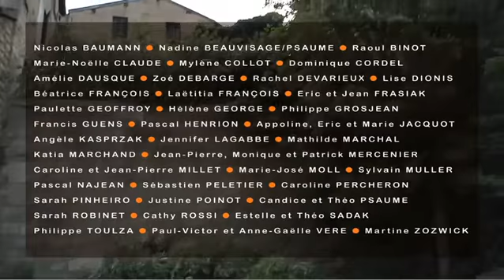LipDub - The Best LipDub Channel 446